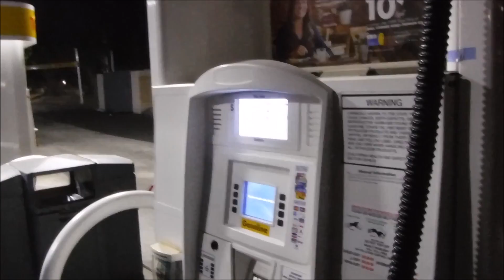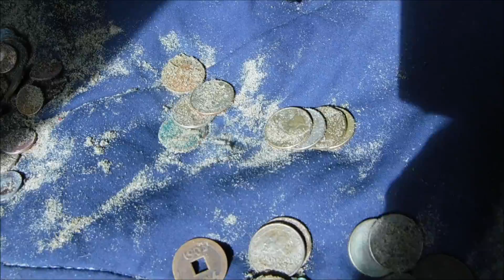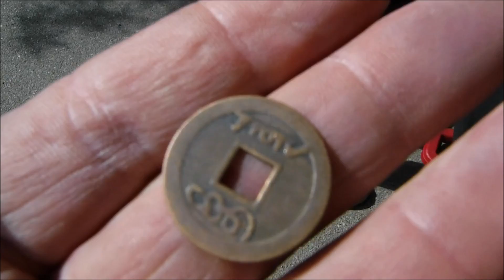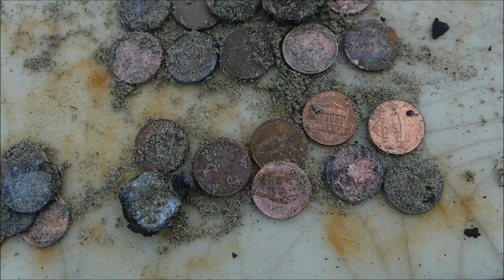Beach Metal Detecting 4/26/17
One ring today